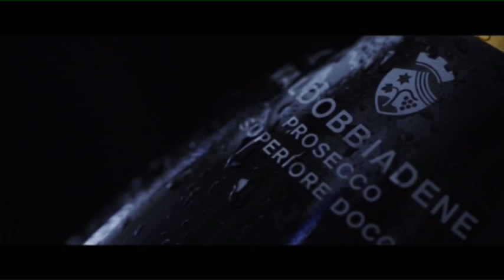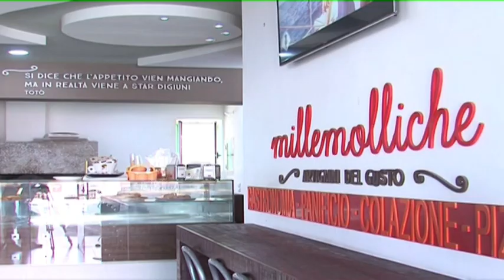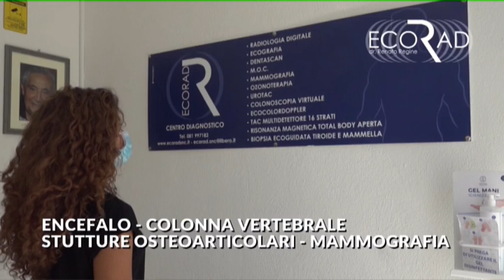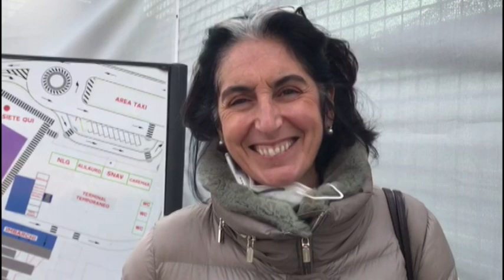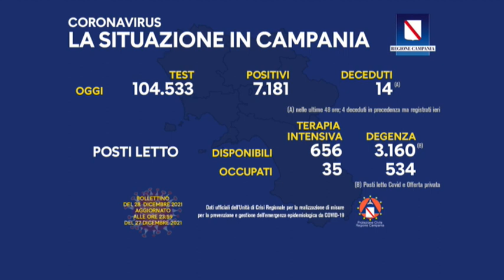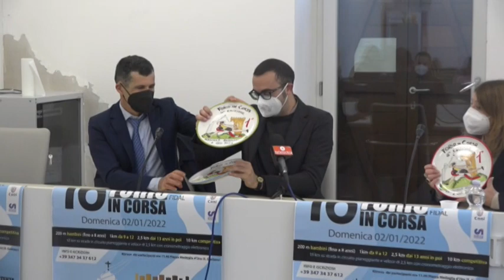Tigi 28 12 2021